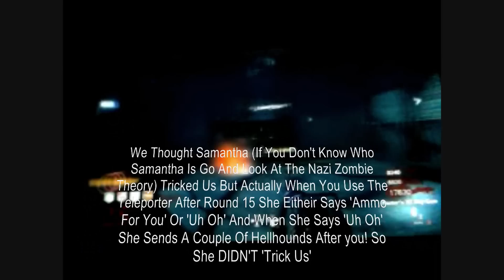Never Ending Nazi Zombie Level? [Der Riese]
Basically watch it to find out! But It IS a dog round Not a Zombie Round! So There CAN NOT be a crawler! We were on nazi zombies online on the PS3 at 5AM and all of a sudden the dogs just stopped coming! (cant be a glitch because if it was it would show 'Game Over Level 1' =}

lots of people have been asking is this account still gonna be active,
Yes this account is still gonna be active. junkybantha is an account i made with a mate.